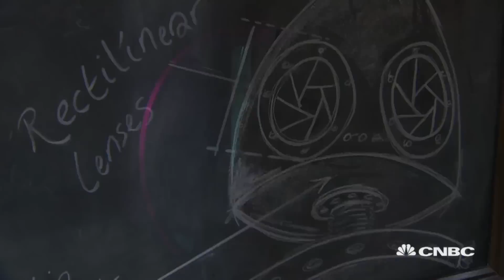Immersive Gaming On The Rise | CNBC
CNBC's Nancy Hulgrave wanders into one of London's growing number of immersive games.